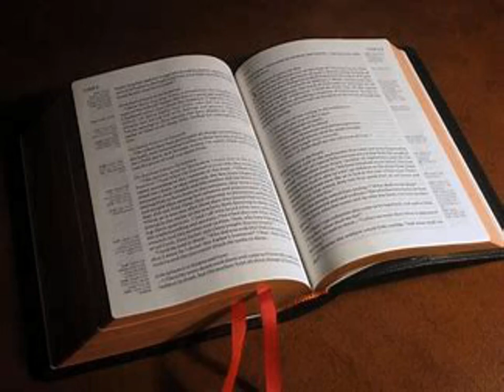La Première Épître de Paul aux Corinthiens Chapitre 4 - Lecture De La Bible En Audio Français